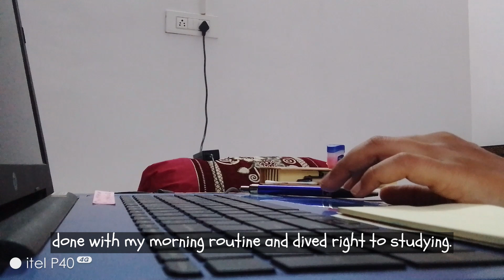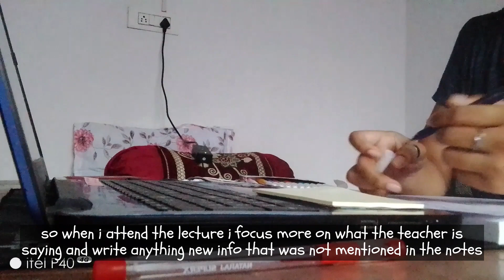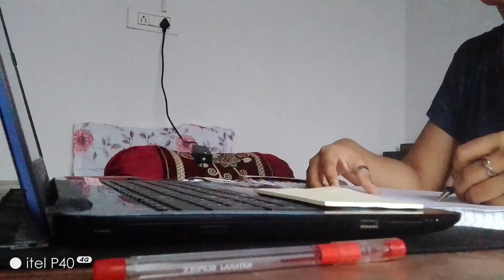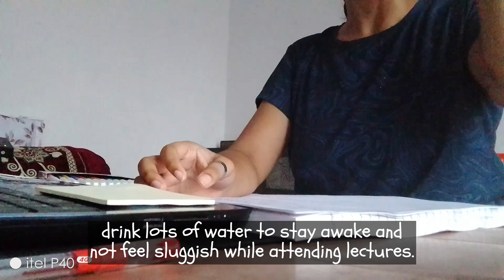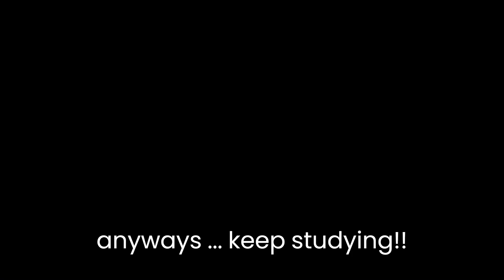✨A STUDY VLOG!! #2 - KEEP STUDYING📚pw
🎇Welcome to my study vlog channel, where I share my personal journey of resilience⏳ and growth in the face of failure😥. Through my daily study vlogs🎬, I want to inspire and encourage 😊you to keep pushing forward🏃🏻‍♀️, even when the going gets tough. As someone who has experienced setbacks😣, I understand the struggles of academic challenges and the impact they can have on one's self-confidence.
In these study vlog🎬, I'll take you along as I tackle my studies📚, overcome obstacles🧗🏻‍♀️, and strive to reach my academic goals📝. My hope is that by sharing my own experiences, I can offer support and motivationn 💫to others who may be feeling disheartened or overwhelmed🍁.
Join me on this journey of perseverance and self-improvement📈, and let's create a community that uplifts and 🤞🏻empowers each other. 😏
Together, we can turn setbakcs into opportunities for growth!✨
THANKYOU🙆🏻‍♀️BORAHAE💜